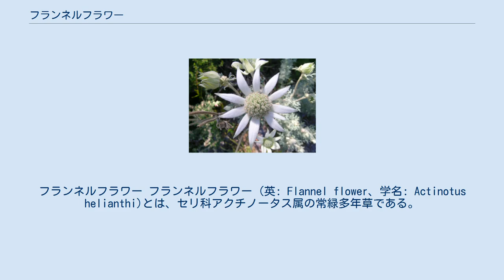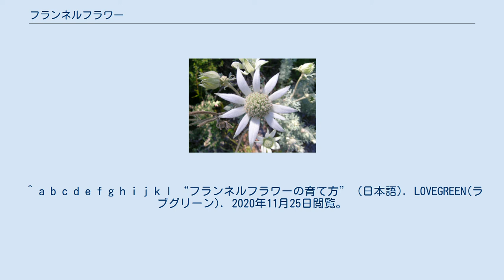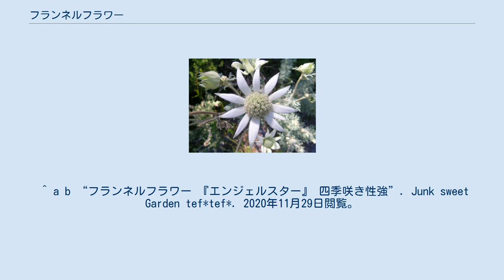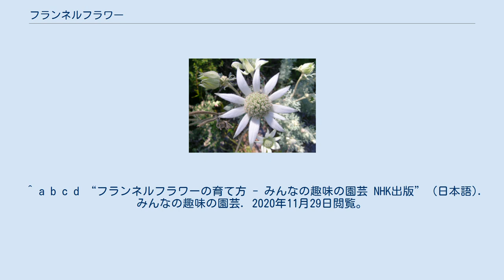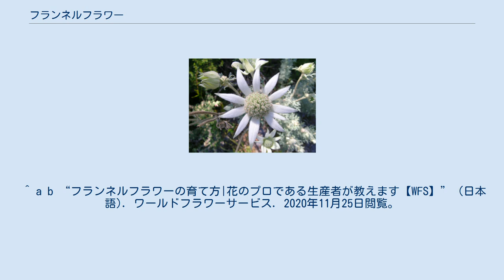フランネルフラワー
フランネルフラワー フランネルフラワー (英: Flannel flower、学名: Actinotus helianthi)とは、セリ科アクチノータス属の常緑多年草である。
別名「アクチノタス」とも呼ばれる。
 オーストラリア原産の植物。
オーストラリアの山岳地帯の森林や、沿岸部の砂地、海岸などの砂質土壌の所に自生している。
以前は輸入切り花のみが流通していたが、2009年に岐阜県農業技術センターが品種改良をし、「フェアリーホワイト」という種類のフランネルフラワーが鉢花として流通したことで、鉢花の流通が増えた。
 草丈は、30～100cm。
花や葉、茎には、細かい毛が密生している。
花の色は白もしくは、クリーム色、複色。
4月～6月と9月～11月 (12月)頃に花を咲かせ、開花期が長い。
根はとても繊細で、傷がつくと枯れることがある。
 葉の色はシルバーグリーン。
栄養が足りなくなると白くなることがある。
水不足もしくは、葉が古くなると茶色くなる。
茶色い葉を残しておくと株が弱くなる。
 発芽温度は15℃から18℃。
4～5月と9～10月頃が植え付けに適している。
種まきは5月頃が適している。
 水はけの良い酸性の土を好む。
比較的肥料を好み、肥料が足りなくなってくると花も段々と小さくなる。
しかし、1度に高濃度の肥料を与えると、肥料やけを起こし、傷むことがある。
 日当たりのよい場所を好み、直射日光の当たる場所に置かないと、間延びして花が咲かないことがある。
乾燥に比較的強く、乾燥気味の環境を好むが、極端な乾燥には弱い。
耐寒性が弱く、霜に当たると枯れる。
耐暑性もやや弱く、高温多湿に弱い。
湿度に弱く、夏場は根腐れしやすくなる。
湿度の高い日本の梅雨を嫌う。
 種まきで増やせるが、増やした苗は、無断譲渡や販売が禁じられている。
 ^ a b c d e f g h i j k “フランネルフラワーとは - 育て方図鑑 | みんなの趣味の園芸 NHK出版” (日本語). みんなの趣味の園芸. 2020年11月25日閲覧。
 ^ a b c d e f g h i j k l “フランネルフラワーの育て方” (日本語). LOVEGREEN(ラブグリーン). 2020年11月25日閲覧。
 ^ a b c d e f g h i j k l “フランネルフラワーとは？その特徴や育て方を解説！寄せ植えでの相性は？” (日本語). 暮らし〜の. 2020年11月29日閲覧。
 ^ a b “フランネルフラワー 『エンジェルスター』 四季咲き性強”. Junk sweet Garden tef*tef*. 2020年11月29日閲覧。
^ “フランネルフラワー：エンジェルスター3.5号ポット:草花の苗 『園芸ネット』本店 通販 engei.net”. 2020年11月29日閲覧。
 ^ “造形的でアートな花「フランネルフラワー」【オージーガーデニングのすすめ】”. GardenStory (ガーデンストーリー). 2020年11月29日閲覧。
 ^ a b c “フランネルフラワー”. 花と観葉植物（葉っぱの岬）. 2020年11月29日閲覧。
 ^ a b c “フランネルフラワーの育て方｜種まき時期や切り戻し方法は？地植えでも育つ？｜🍀GreenSnap（グリーンスナップ）” (日本語). GreenSnap. 2020年11月25日閲覧。
 ^ a b “フランネルフラワーの育て方 - ガーデニングの図鑑”. shiny-garden.com. 2020年11月25日閲覧。
 ^ a b c d “フランネルフラワーの育て方 - みんなの趣味の園芸 NHK出版” (日本語). みんなの趣味の園芸. 2020年11月29日閲覧。
^ “育てよう！フランネルフラワー｜季節を感じる花暮らし”. 2020年11月29日閲覧。
 ^ a b c d e “長生きフランネルフラワー | リセの庭” (日本語). 2020年11月29日閲覧。
 ^ a b c d e f g h i “【フランネルフラワーのまとめ！】寄せ植えや花言葉など15個のポイント！” (日本語). 植物の育て方や豆知識をお伝えするサイト (2018年12月10日). 2020年11月29日閲覧。
 ^ “フランネルフラワーの管理 Q&A”. 2020年11月29日閲覧。
 ^ a b “フランネルフラワー” (日本語...